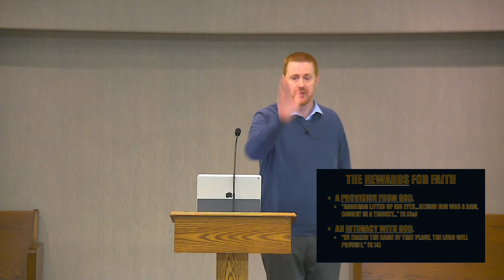Letting Go Of Your Issac - Jonathan Sanford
You can keep the world for the moment, but you’ll have to give it up in the end. Or you can keep your soul by letting go of the things that were never yours anyway. What is your Isaac? Are you willing to lay it down for Jesus’ sake?